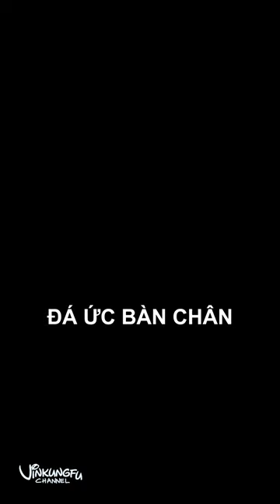Cú Đá Ức Chân | Front Kick | VinKungfu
Cảm ơn bạn đã xem video của VinKungfu ❤
☎  MUA ĐỒ TẬP VÕ: “ 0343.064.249 “ (số điện thoại hoặc zalo)
© Mọi nội dung đều có bản quyền thuộc sở hữu của VinKungfu.
© Vui lòng không sao chép dưới mọi hình thức trái pháp luật.